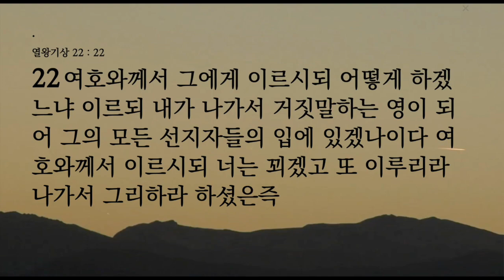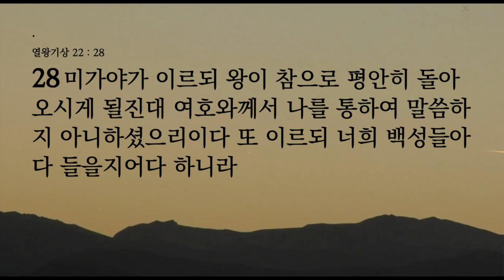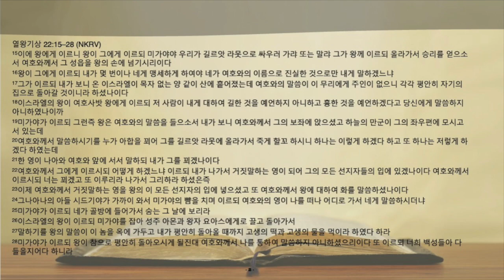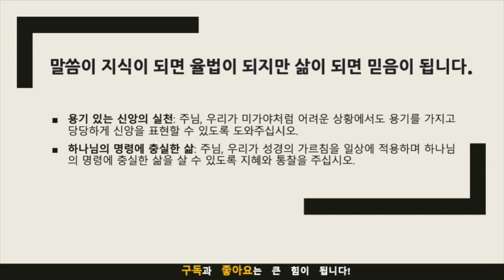묵상노트 "신앙을 당당하게 드러내라" (열왕기상 22:15-28)큐티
"신앙을 당당하게 드러내라" (열왕기상 22:15-28)

묵상 포인트
상황의 압박과 용기: 미가야가 겪은 상황에서 나라면 어떻게 했을까? 나의 일상에서 비슷한 압박을 느낄 때, 그 압박을 이겨내기 위해 어떤 용기가 필요한가?
하나님의 명령에 충실하기: 미가야는 하나님의 명령을 따랐다. 나는 하나님의 명령을 얼마나 충실히 따르고 있나? 나의 신앙 생활에서 하나님의 명령을 따르는 것이 어떤 의미를 가지는가?
당당한 신앙의 표현: 미가야는 자신의 신앙을 당당하게 표현했다. 나는 내 신앙을 얼마나 당당하게 표현하고 있나? 당당하게 신앙을 표현하는 것이 왜 중요한가?

적용점
용기를 가지자: 미가야처럼 어려운 상황에서도 하나님의 말씀을 용기 있게 전하자. 이번 주에 나를 둘러싼 상황에서 하나님의 말씀을 용기 있게 전할 수 있는 기회를 찾아보자.
하나님의 명령을 따르는 연습: 하나님의 명령에 충실하려면 그것을 일상에서 연습해야 한다. 이번 주에는 성경에서 하나님의 명령을 찾아, 그것을 어떻게 내 삶에 적용할 수 있을지 고민해보자.
당당한 신앙 표현의 방법 찾기: 미가야처럼 신앙을 당당하게 표현할 수 있는 방법을 찾아보자. 이번 주에는 내가 믿는 것을 어떻게 당당하게 표현할 수 있을지, 그 방법을 찾아 실천해보자.
이렇게 묵상 포인트와 적용점을 통해 본문의 교훈을 더 깊이 이해하고, 그것을 우리의 일상에 적용할 수 있습니다.

  기도제목
용기 있는 신앙의 실천: 주님, 우리가 미가야처럼 어려운 상황에서도 용기를 가지고 당당하게 신앙을 표현할 수 있도록 도와주십시오.
하나님의 명령에 충실한 삶: 주님, 우리가 성경의 가르침을 일상에 적용하며 하나님의 명령에 충실한 삶을 살 수 있도록 지혜와 통찰을 주십시오.

음원출처 : 크리스찬 BGM